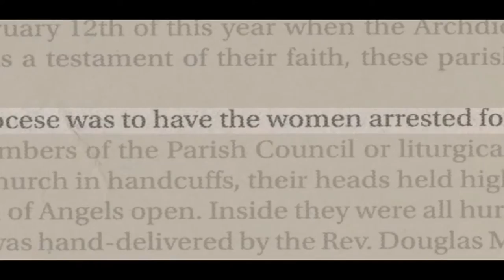Short Docs Web Series - Interview with Patty Rodriguez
A former parishioner describes her community's struggles to reopen their beloved church.